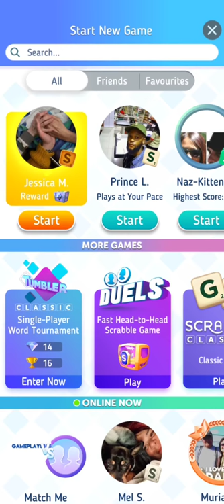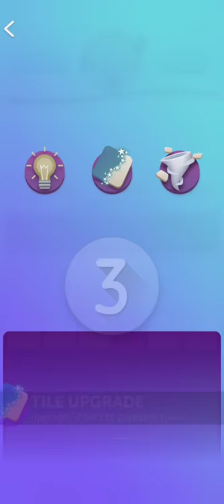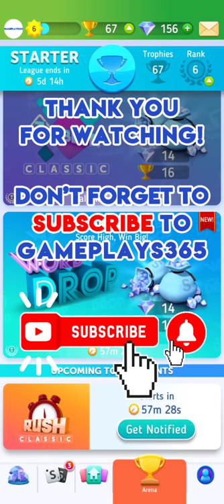Scrabble GO Tumbler Classic Mode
Let's play the Tumbler Classic mode in Scrabble GO, a word game made by Scopely. The H2H match is proposed by the game right on the first time you start it.

Welcome to Scrabble GO, the new and updated version of the world’s favorite word game!

CLASSIC SCRABBLE
Play the classic Scrabble game you know and love! With the official board, tiles, and Scrabble word dictionaries, only Scrabble GO delivers the authentic crossword game experience.

MODERN & UPDATED
Ready to move beyond the board? Because there’s lots of new features for you to explore, including four fast-paced competitive game modes!

PLAY WITH FRIENDS AND FAMILY
Easily find and start games with your Facebook friends and family! Expand your Scrabble friends with the new Favorite feature, which makes staying connected a snap. Got a rivalry brewing? Express yourself in-game with fun and easy-to-use chat emojis and phrases.

COLLECT PLAYABLE TILES
Personalize your Scrabble experience with custom tiles! Unlock chests to discover and collect a variety of visually stunning tiles, then show off your new tiles to other players in-game as you compete! New and limited edition tiles are added often, so be sure to collect them all!

NEW WORD GAMES!
Feeling competitive? Test your skills in one of four exciting new word games:

- Duels - It’s fast-paced, head-to-head Scrabble! You’ll be matched up against players of similar skill and play five turns each. But hurry up, because each turn is on a timer. Victories in Duels unlock prize chests!

- Word Drop - An ever-changing word search game. Your used tiles are replaced, shifting the remaining letters and opening up new possibilities!

- Tumbler - Like anagrams? This new mode challenges you to find as many high-scoring words from a rotating set of letters in a limited amount of time. Score bonuses for word length and unique words!

- Rush - In this solo Scrabble mode, your only ally - or enemy - is yourself. Play off your own words and try to set up high-scoring plays on a smaller 11x11 board. And remember - with a limited amount of time and turns, every move counts!

BOOSTS
Powerful Boosts like Hint, Upgrade, Word Spy, and Vortex help take your gameplay to the next level. Different game modes have different boosts, so make sure to check them all out!

LEAGUES
Climb your way up the League leaderboards by playing in Arena Tournaments! Leagues are updated weekly, and the higher you rank, the more XP and chests you gain, as well as an exclusive League Frame to show off your progress.

PRACTICE MODE
Play Scrabble one-on-one against the computer with Practice Mode! Designed to match your skill level, it’s a great way to test out new strategies and tactics.

TRACK STATS
See how your Scrabble skills are progressing with our in-depth profile page! View your scoring averages, longest words, best plays, and more! Visit another player’s profile to see Head-to-Head stats.

LEVEL UP & UNLOCK MORE!
Earn experience and increase your Player Level by scoring points in Scrabble and Duels, or by ranking high on the Arena leaderboards! Higher levels grant access to more features and unlock new collectible Tiles!

Play Scrabble GO today - your winning word awaits!

🚩 Portions of the materials used are trademarks and/or copyrighted works of Scopely. This material is not official.